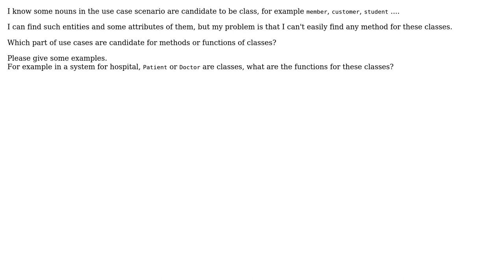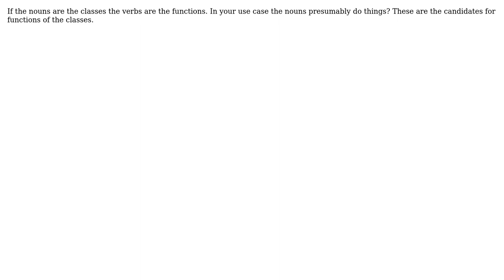Software Engineering: Finding methods of classes from the use case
With thanks & praise to God, and with thanks to the many people who have made this project possible! You are responsible for your own actions.